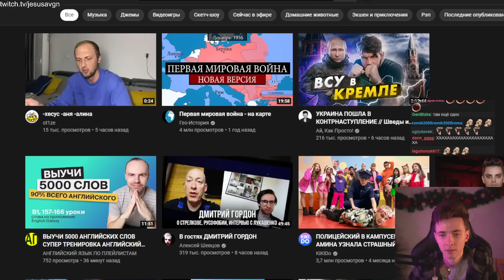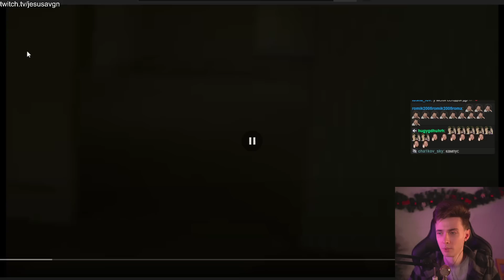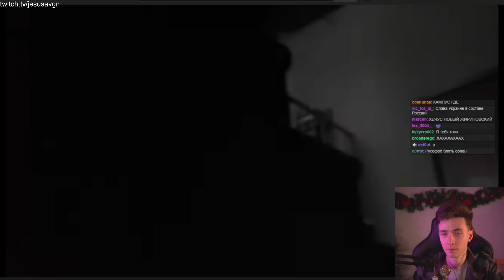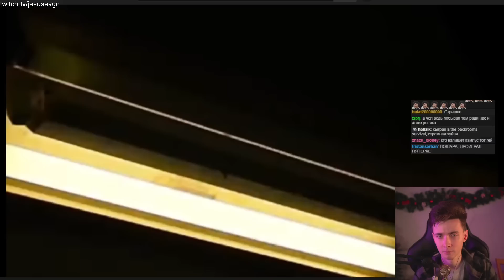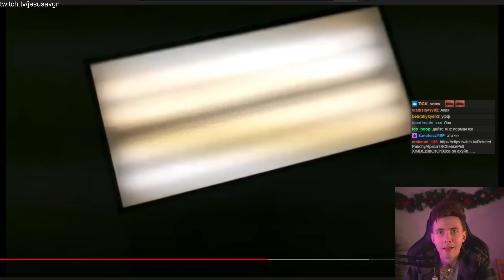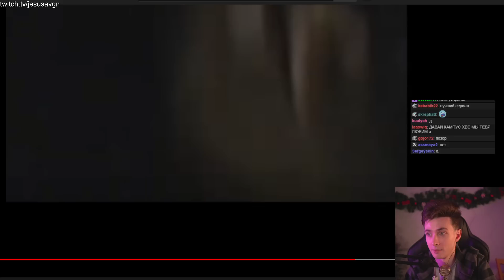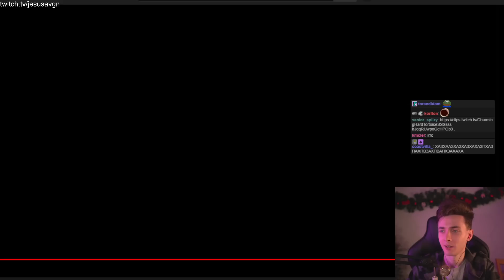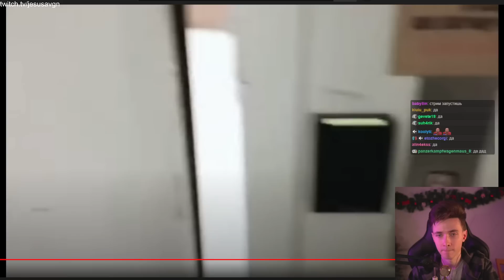ХЕСУС СМОТРИТ ВИДЕО ПРО СТРАШНОЕ ЗАКУЛИСЬЕ BACKROOMS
Привет Всем!